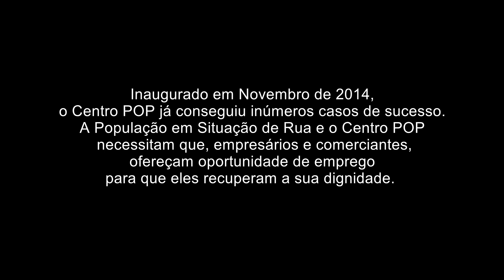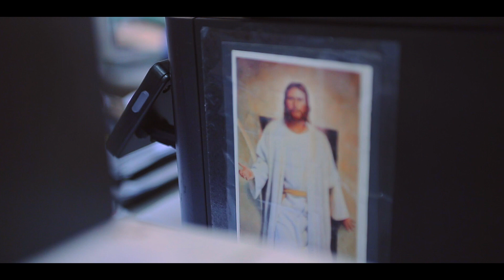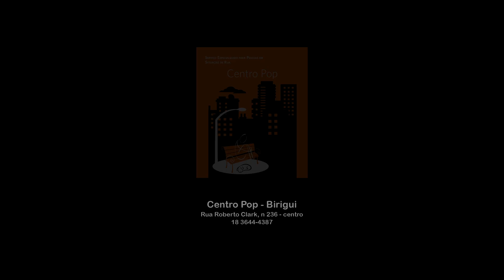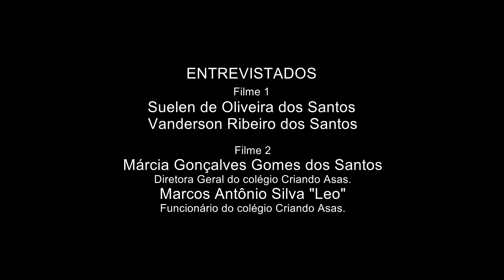Centro POP - O Abrigo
Conheçam o trabalho que o Centro POP de Birigui vem realizando junto a População em Situação de Rua.
Comerciantes e Empresários poderão estar colaborando oferecendo vagas de emprego.

QUADRO DE FUNCIONÁRIOS - CENTRO POP
Eric Henrique Bonini Ferreira
Margareth Cândida Rodrigues dos Santos
Maria Celma de Jesus Dutra
Marcela Floriano Francisquini
Michael Douglas Duarte da Silva
Sandra Lúcia Terra Queija Gonçalves
Valdira da Silva Vieira

ADMINISTRATIVO:
Secretária: Silvana Caetano Gomes Leal Milani (Secretária de Assistência Social).
Coordenadora do Centro Pop: Ana Lúcia Vizioli Hashimoto.

ENTREVISTADOS:
Márcia Gonçalves Gomes dos Santos (Diretora Geral do colégio Criando Asas).
Marcos Antônio Silva "Leo" (Funcionário do colégio Criando Asas).

APOIADOR
Tosel Materiais para Construção.